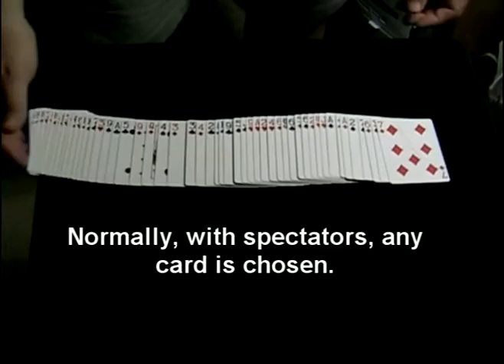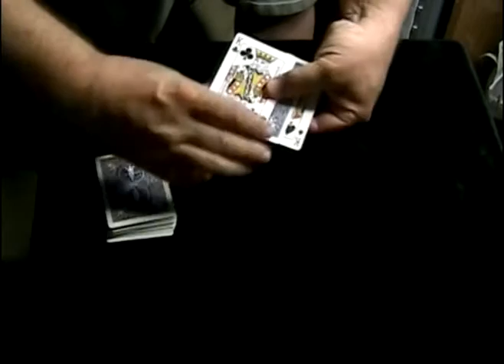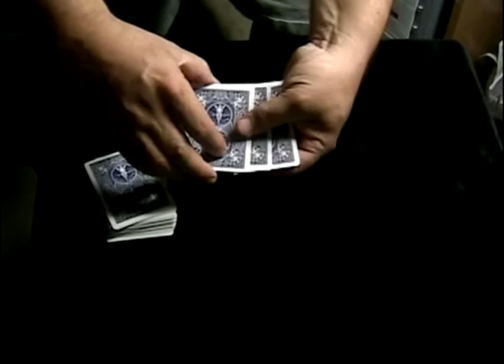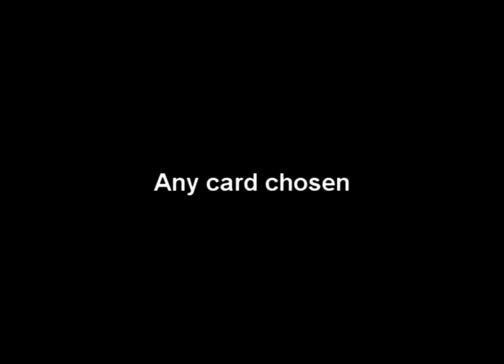Sandwiched Warper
This is a newer idea of mine.